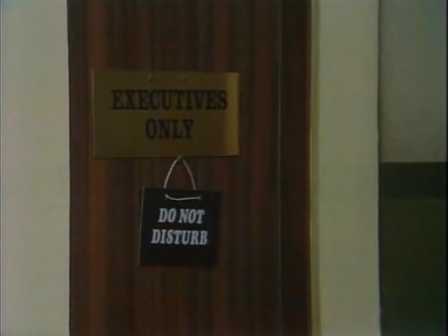Love Thy Neighbour -S2E3 Clarkey Leaves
Love Thy Neighbour is a British sitcom, which was transmitted from 13 April 1972 until 22 January 1976, spanning seven series. The sitcom was produced by Thames Television for the ITV network. The principal cast included Jack Smethurst, Rudolph Walker, Nina Baden-Semper and Kate Williams. In 1973, the series was adapted into a film of the same name, and a later sequel series was set in Australia.
The series was created and largely written by Vince Powell and Harry Driver, and was based around a suburban white working class couple in Twickenham attempting to come to terms with having a black couple as next-door neighbours. Love Thy Neighbour was hugely popular at the time of its broadcast; during an era in which Britain struggled to come to terms with its recently-arrived population of black immigrants, Love Thy Neighbour exemplified this struggle. It aroused great controversy for many of the same reasons as the earlier Till Death Us Do Part had done.

The views of the white male character (Eddie Booth, played by Smethurst) were presented in such a way as to make him appear stupid and bigoted, and were contrasted with the more tolerant attitude of his wife. His use of terms such as "nig-nog" to refer to his black neighbour attracted considerable criticism from viewers